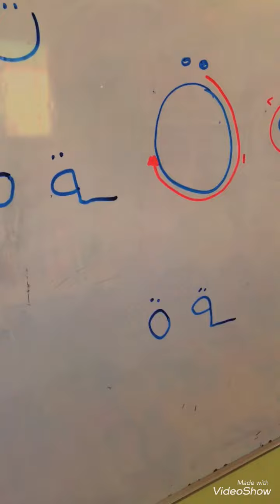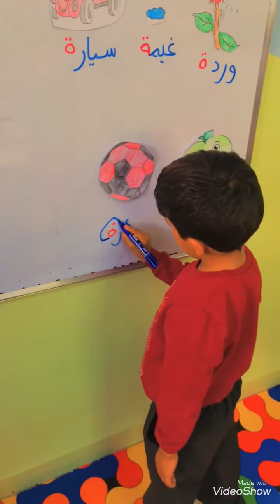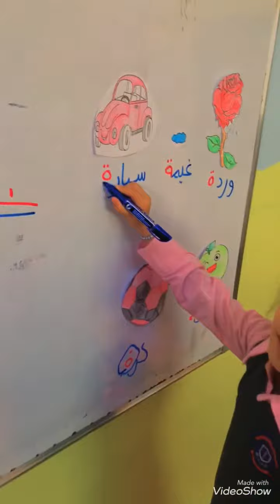اللغه العربيه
التاء المربوطه شعبه الفراشات